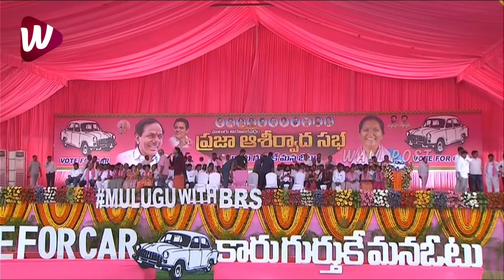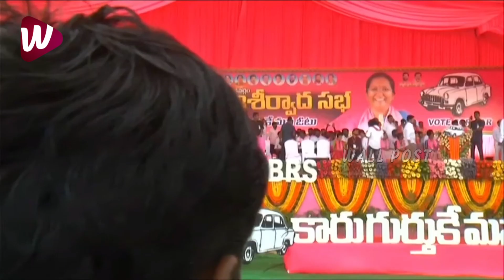Singer Madhu Priya LIVE SINGING Performance infront of CM KCR at BRS Public Meeting | Wall Post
Singer MadhuPriya LIVE SINGING Performance infront of CMKCR at BRSPublicMeeting | Wall Post